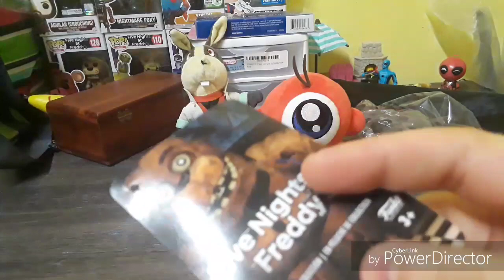Mail Time With TGQ- The Chronicles Of Riley Grace, part 1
Now if you're wondering why it's called Chronicles of Riley Grace, well it's because she is sending more stuff so stay tuned also don't ask for stuff  anyway guys thanks so much for watching don't forget to comment like And subscribe and hit the notification Bell to stay up-to-date on new videos.

Instagram is @Kaylee_Geekqueen88

Twitter is @kayleedrama_33

You can also find me on hangouts and Facebook

If you reached the bottom of the description please put in the comments down below: